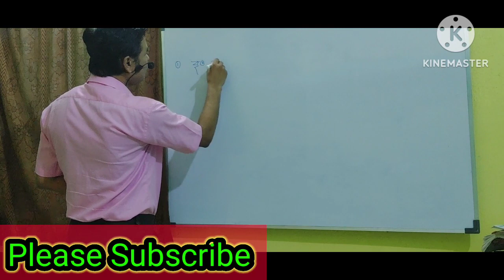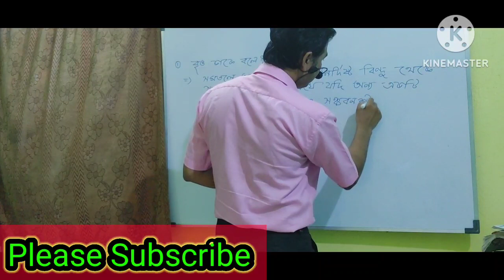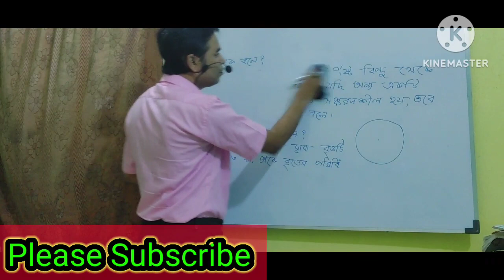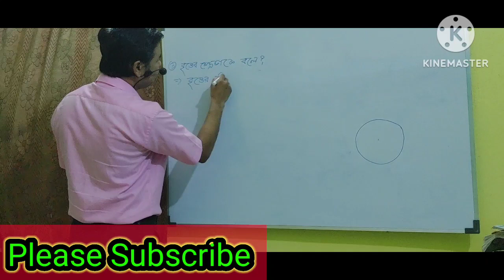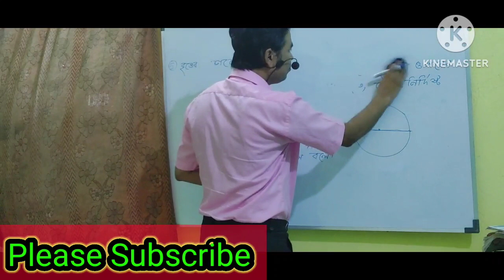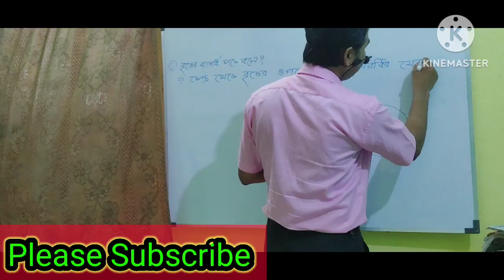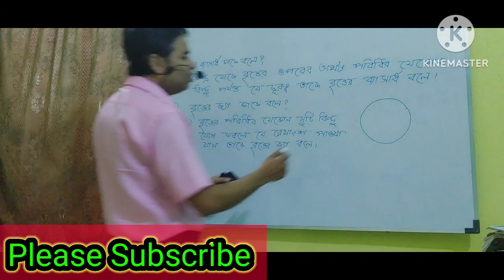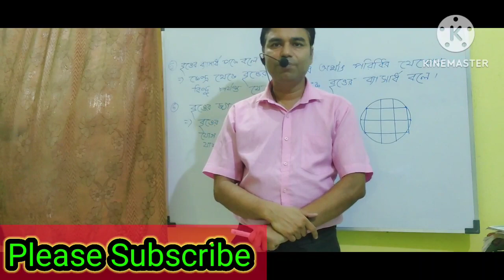WBBSE // Bengali Version // Class-6 // Ganit Prava // What is circle // Page No-230, 231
1) wbbse class 6 math concept of Circle

2) Icse class 6 maths chapter Geometrical concept of circle

3) class 6 maths properties of circle

4) Circle

5) class 6 math circle

6) Concept of Circle

7) class-6, Page No-230 to 233

8) বৃত্তের শ্রেণীবিভাগ

9) বৃত্ত কাকে বলে ?

10) কেন্দ্র কাকে বলে ?

11) ব্যাস কাকে বলে ?

12) ব্যাসার্ধ কাকে বলে ?

13) বৃত্তচাপ কাকে বলে ?

14) অর্ধবৃত্ত কাকে বলে ?

15) চাপ কাকে বলে ?

16) উপচাপ কাকে বলে ?

17) জ্যা কাকে বলে ?

18) অধিচাপ কাকে বলে ?

19)  কিভাবে বৃত্ত অঙ্কন করব ?

20) britto

21) types of britto

Binapani English
Binapani Academy